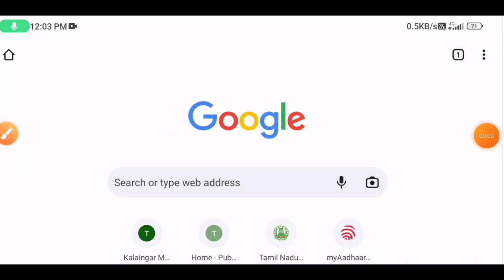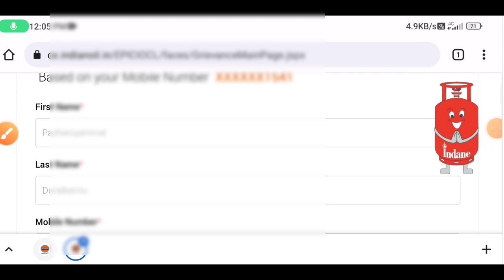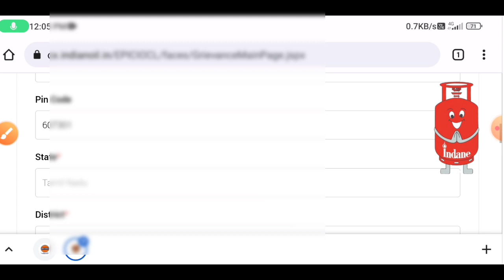how to check gas subsidy amount online tamil | lpg gas subsidy | Tricky world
This video shows details about how to check gas subsidy amount online tamil

how to check gas subsidy amount online tamil
how to check gas subsidy amount online
how to check gas subsidy amount online tamil 2023

By

Tricky world